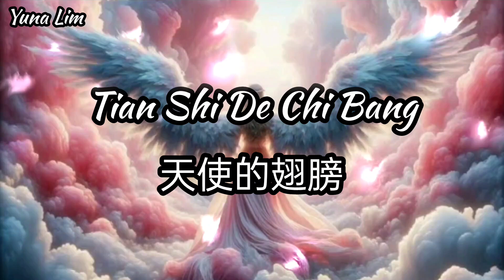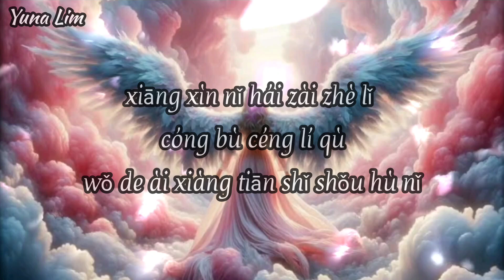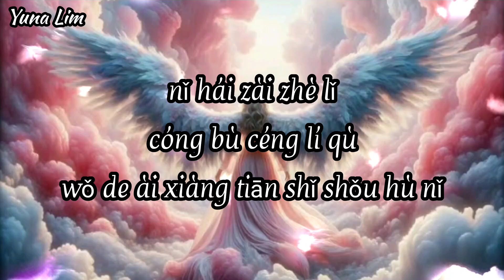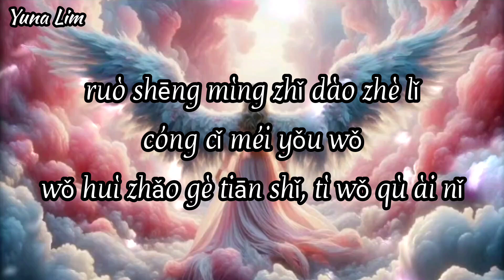Tian Shi De Chi Bang 天使的翅膀 -Jiang Xiao Xiao 姜小小 lyrics